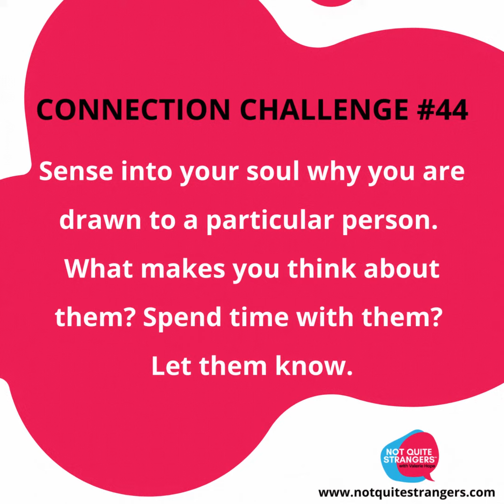Enjoy Connection Challenge #44 – Healing the body and the soul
We hope it sparks your curiosity, connects you to wonderful people, and challenges how you may typically interact with strangers.

Share your comments, discoveries, and observations below. Check out past challenges and podcast episodes